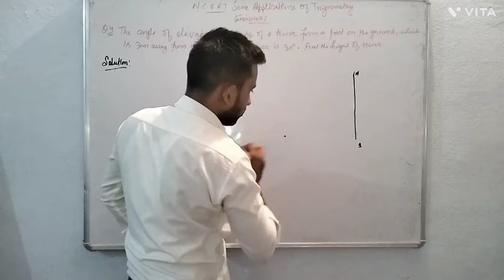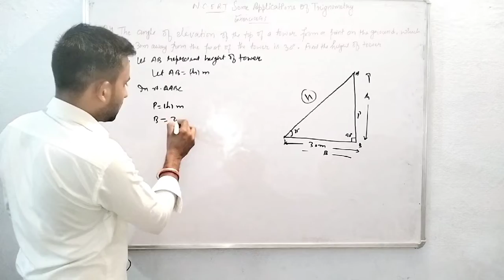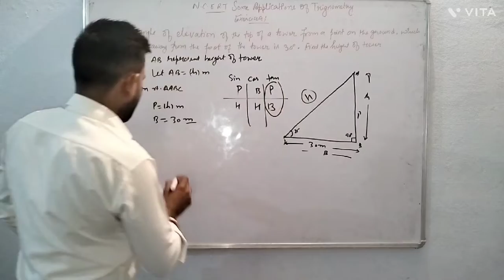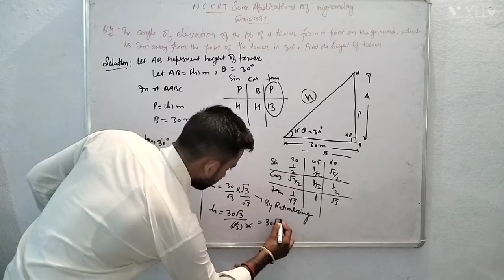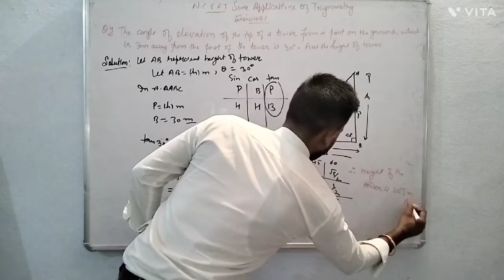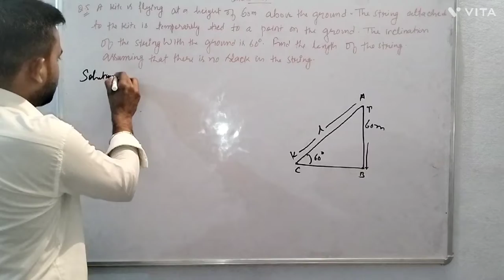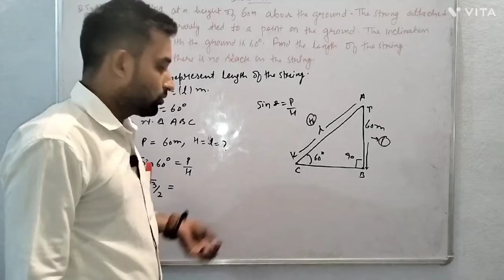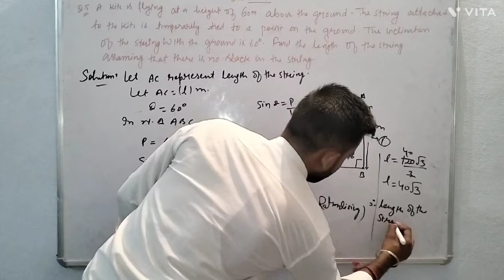Some Applications Of Trigonometry|| Exercise 9.1 Q .4 and Q.5